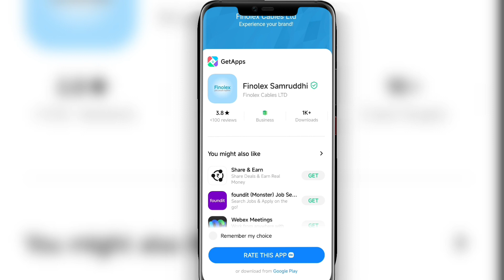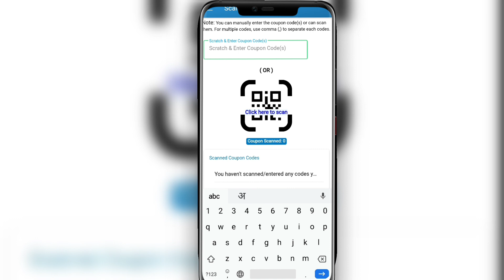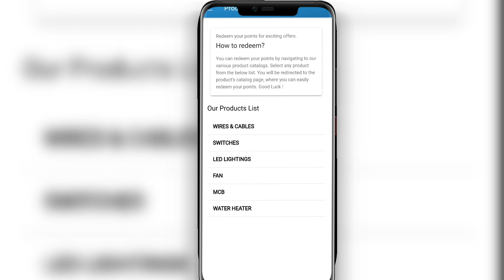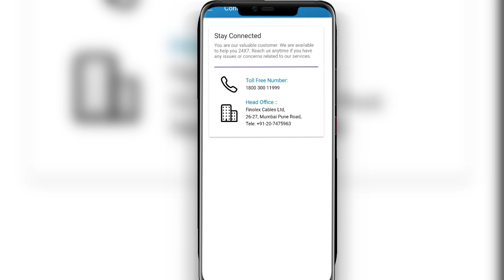How to register Finolex samrudhi app Finolex coupon scan l finolex samruddhi app money transfer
finolex samruddhi app money transfer dost Ham Yahan per aapko yah Bata rahe hain ki aap kis Prakar se app mein register Karke usmein scan kar sakte hain aur apne paise Kaise nikal sakte hain

finolex app kaise chalaye

how to withdraw money from finolex samruddhi,
how to withdraw money from finolex samruddhi in tamil,